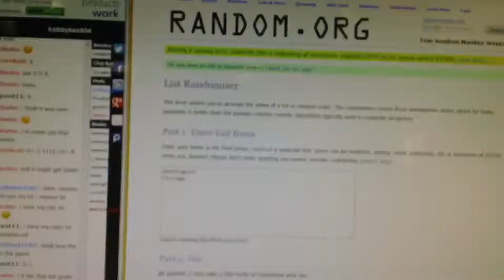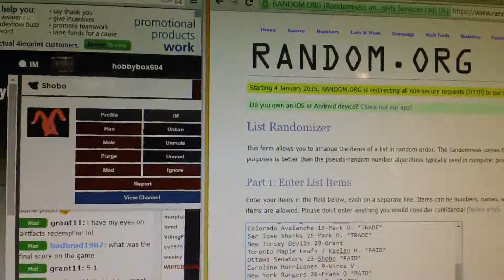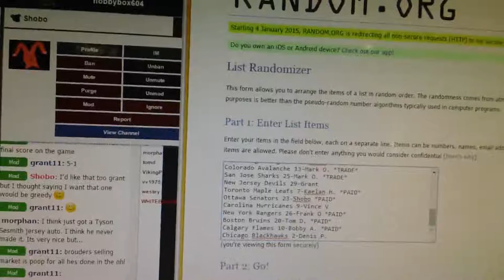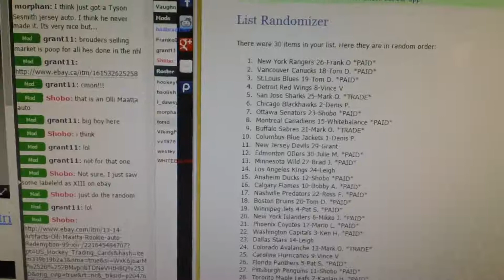HobbyBox604 AFFORDABLE GROUP BREAK #133 *HOCKEY* 2010-15 WELCOME TO 2015 Five Box Break*MULTI RAN*